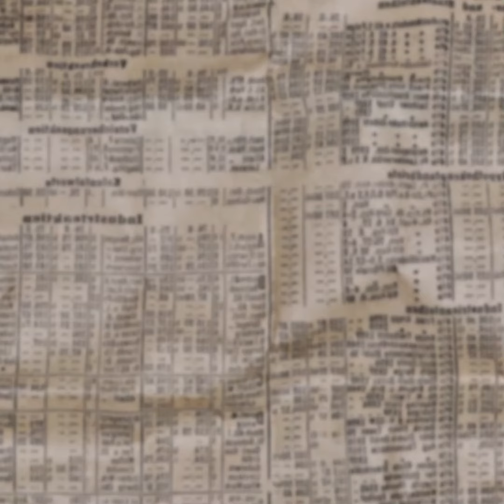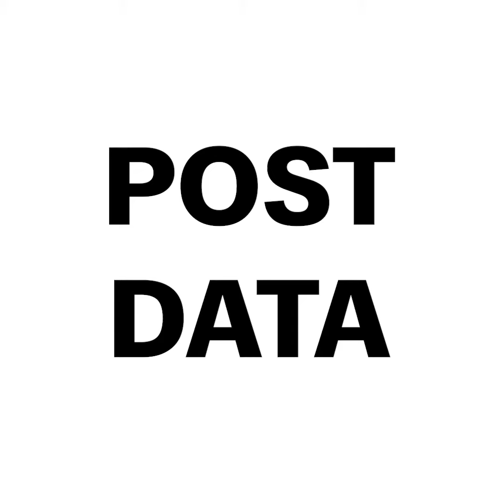Rusia - Estados Unidos | PostData - 02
En este
 nos explica la relación de Estados Unidos y Rusia, así como la importancia de la reunión entre Biden y Putin de esta mañana.